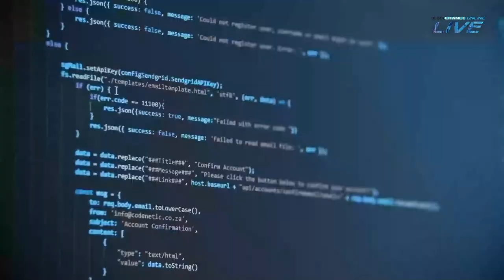Highlights - Future of Public Blockchains w/ Fabian Vogelsteller, Founder at LUKSO - BCO#6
This is a short video with the highlights from our live show #6.
At this BLOCKCHANCE Online Live show #6 our guest is the legendary frozeman aka Fabian Vogelsteller. He was Ethereum core developer, creator of the ERC20​ token standard, the Mist browser, web3.js, and is the founder of LUKSO. He will discuss with Albert Peci about the future of public permissionless blockchains, how the next generation of blockchains will deal with scaling problems and energy consumption, and if ETH 2.0 is already obsolete 🎙 💻🕹